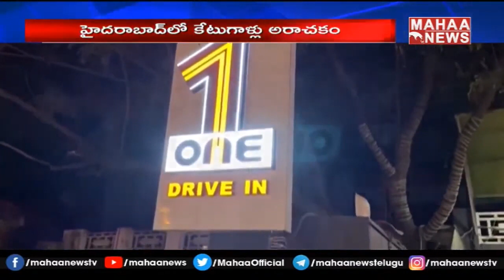జూబ్లీహిల్స్ లో బాత్రూంలో సీసీ కెమెరాల కలకలం: CC Camera Found in Bathroom| Mahaa News